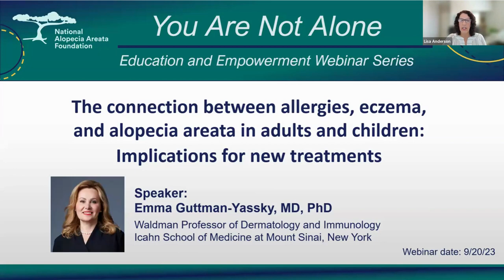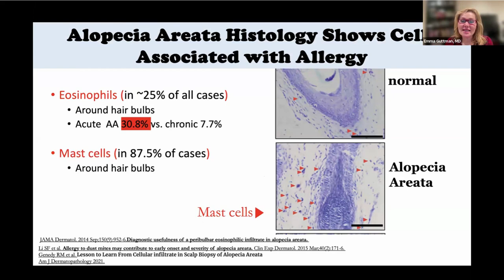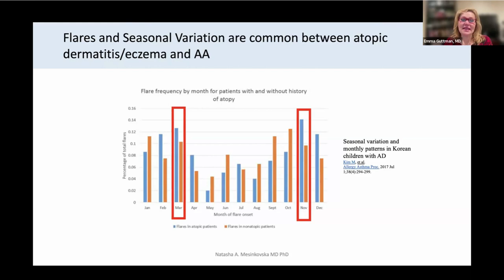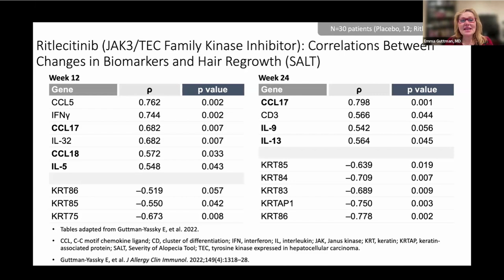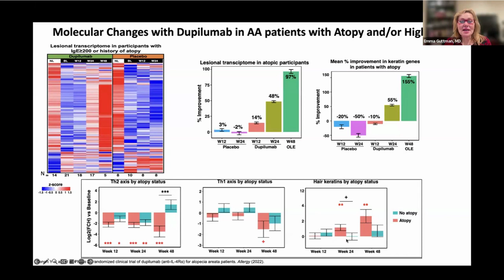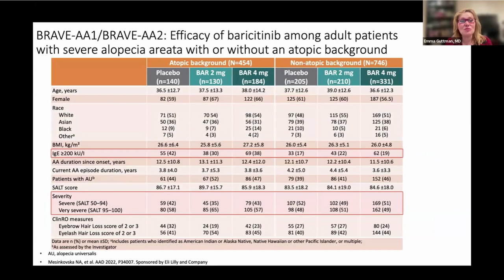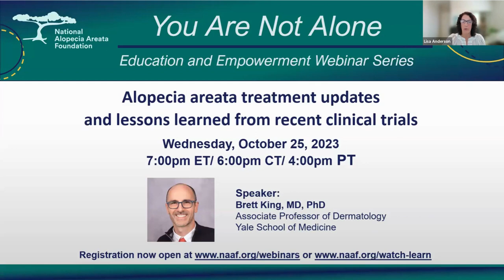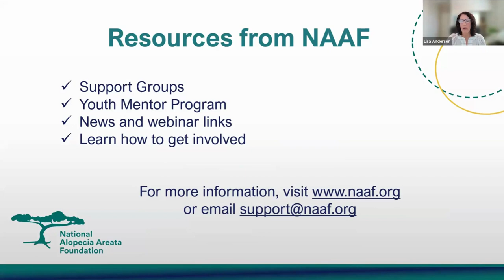The connection between allergies, eczema, and alopecia areata: Implications for new treatments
A large proportion of the patients who have alopecia areata also have allergic conditions like eczema, asthma, hay fever, and food allergies – among others. Or they may have close family members with similar conditions. This presentation by Dr. Emma Guttman-Yassky, MD, PhD will cover how alopecia areata and these allergic (or atopic) conditions can be related, and what this implies for treatment options.